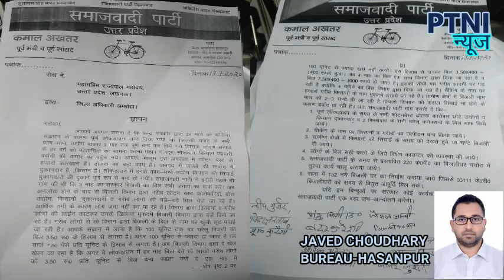सपा के राष्ट्रीय सचिव व् पूर्व मंत्री कमाल अख्तर का सरकार को छोटे उधोगो पर रिआयत पर ज्ञापन - PTNI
सपा के राष्ट्रीय सचिव व् पूर्व मंत्री कमाल अख्तर का सरकार को छोटे उधोगो पर रिआयत पर ज्ञापन - Javed Choudhary PTNI